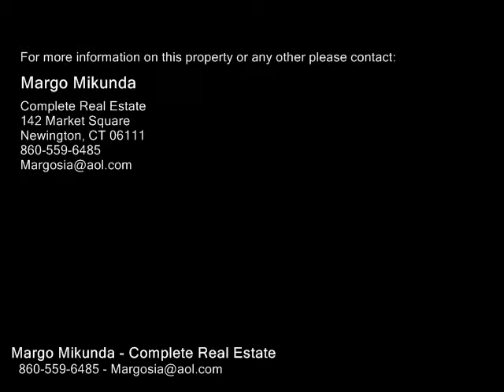7 Hillscrest Road , Plainville CT 06062 - Real Estate - For Sale -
7  Hillscrest  Road , Plainville  CT 06062  Real Estate  For Sale   Comfortable modern and totally updated for you ranch style home. New kitchen with Samsung stainless steel kitchen cabinets and granite counter top. New bathroom with all fixtures and neutrL color tiles. Elegant re finished hardwood floors. 6 inch beast board trims and new doors. 2 good size bedrooms. Full basement that can easily be adapted for additional living space. Nice level open yard. Oil heart and brand new central cooling system. One car garage. Brick and new vinyl siding. New replacement windows and asphalt roof, new driveway. You can live here for very long time without investing any serious money

Margo Mikunda
Complete Real Estate